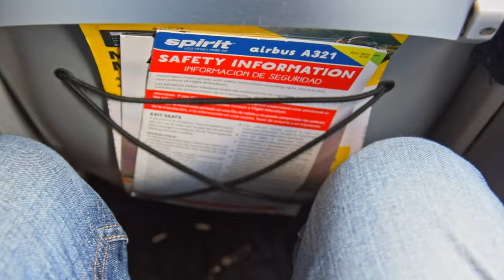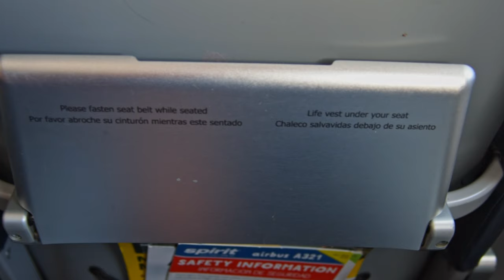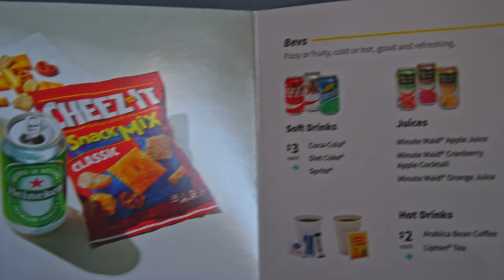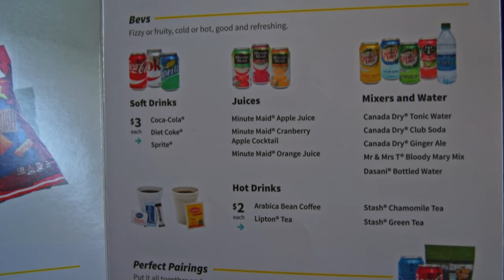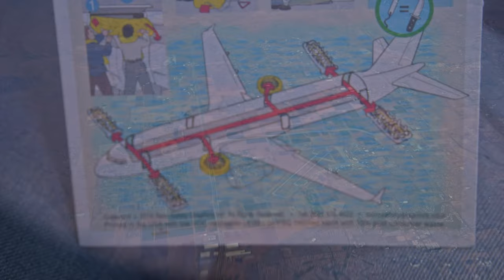Houston to Los Angeles | Spirit Airlines NK327 | Airbus A321 IAH - LAX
Flight trip report on Spirit Airlines NK327 flying from Houston International Airport to Los Angeles International Airport on Airbus A321.
Airline: Spirit Airlines
Flight No: NK327 NKS327
Aircraft: Airbus A321
Route: Houston IAH to Los Angeles LAX
Flight Time: 2h 50m
Date: September 2019
0:00 George Bush Intercontinental Airport Houston IAH
1:09 Spirit Airlines NK327
2:15 Airbus A321 Pushback
2:33 Spirit Airlines Safety Briefing
4:50 Taxi to Runway
8:28 Airbus A321 Takeoff
16:56 Spirit Airlines Tiny Tray Table
17:24 Cruise Altitude
21:02 Circles on Ground
25:29 Spirit Airlines Inflight Menu
26:50 Airbus A321 Safety Info
29:28 Descent to Los Angeles
40:03 Airbus A321 Landing
47:57 Airbus Touchdown
48:31 Taxi to Terminal